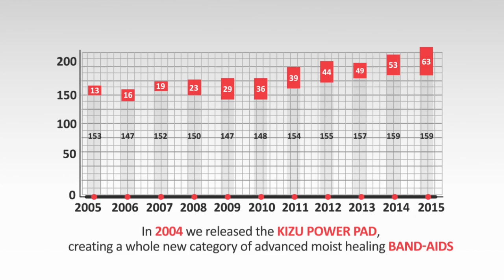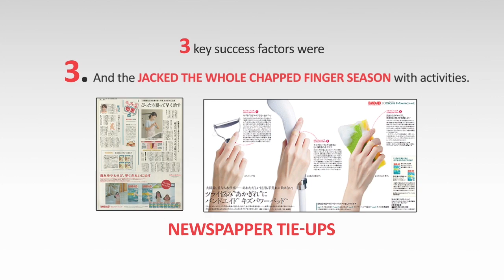infographic Animation # Explainer Video